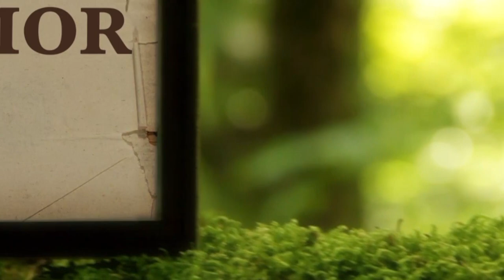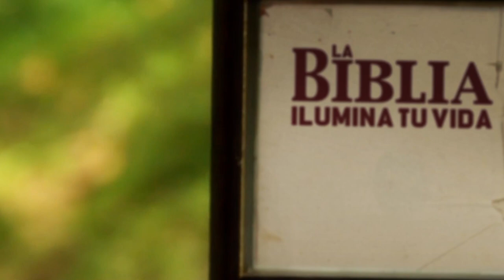La Biblia Ilumina Tu Vida: Sábado 27 de Agosto del 2022